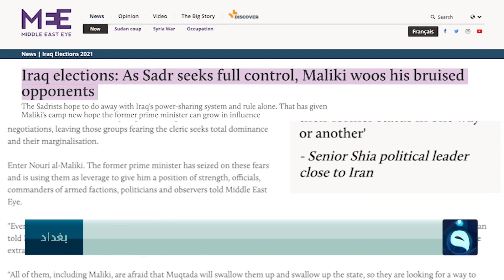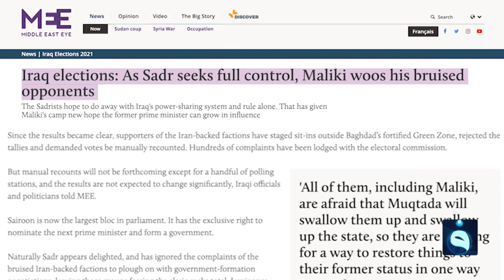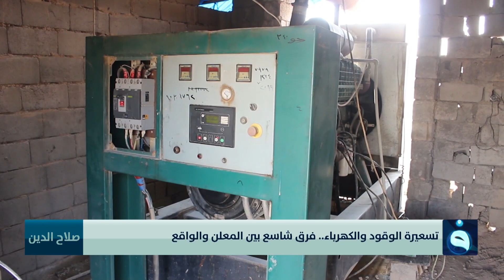نشـــرة أخبـــار السادسة من قــناة الفلوجة مع محمد الكبيســي 3-11-2021